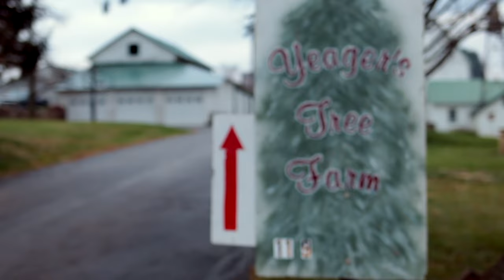Yeager's Christmas Tree Farm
It was a pleasure shooting the Yeager family. Such a perfect place to take your family to get the most perfect, and well kept Christmas tree in town!